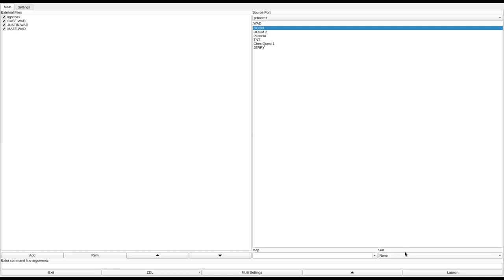DOOM 1 - CASE.WAD, MAZE.WAD, & JUSTIN.WAD (j-wads.zip)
added to the Hall of Shame for ugliness, the lack of an exit on the first level, and confusing design. although to be fair if the file dates are correct then these are very early custom maps.
called "j-wads.zip" in the /idgames FTP.
created by an unknown author on April 9th and 16th, 1994.
from the .txt file included with the WAD:
"These are a few wads I threw together on a friends comptuter. The first two have no stories, but CASE.WAD is based upon the quad at Case Western Reserve University. Enjoy them!"